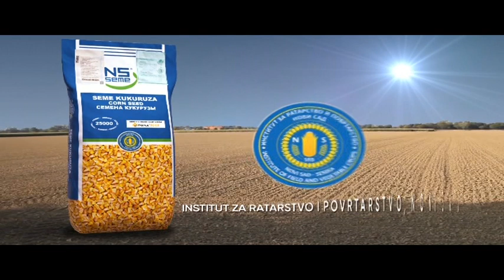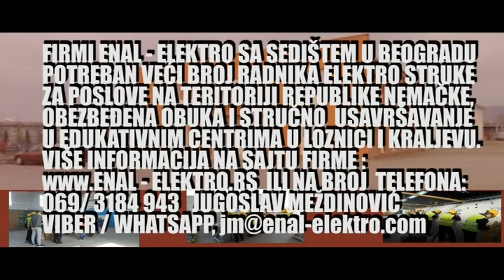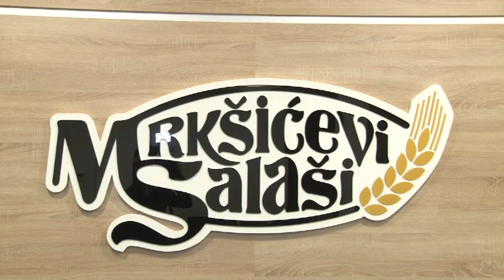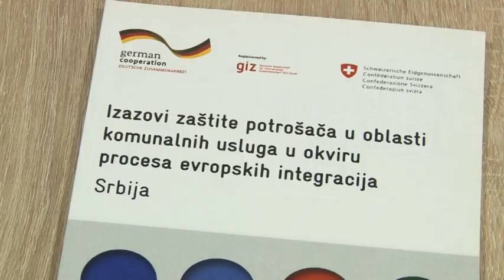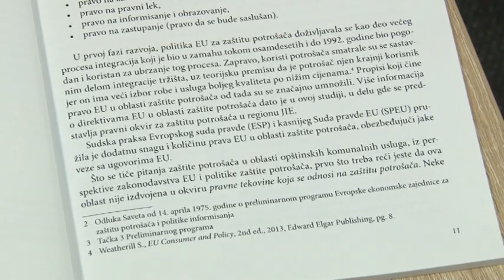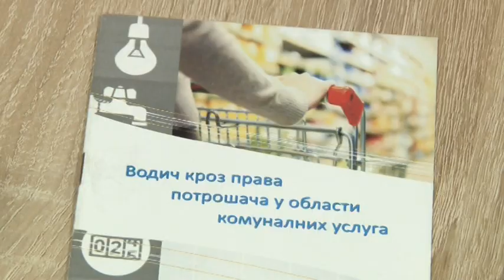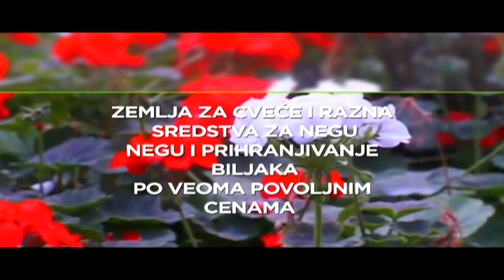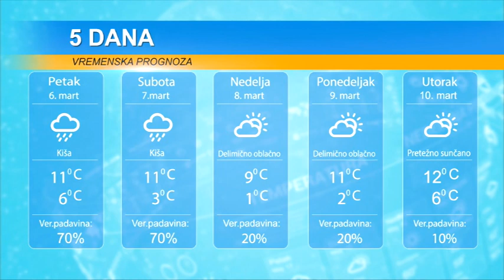DAN 5. MART 2020.